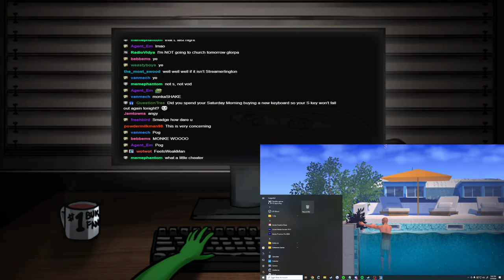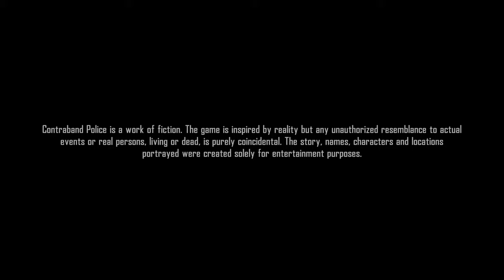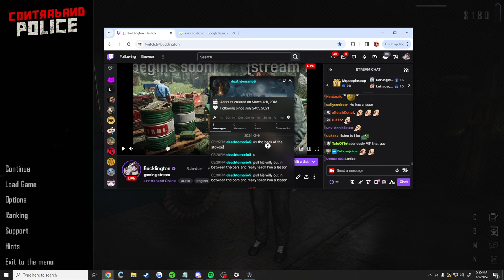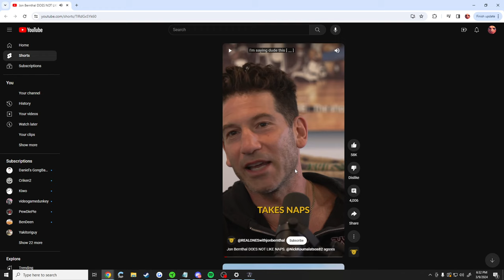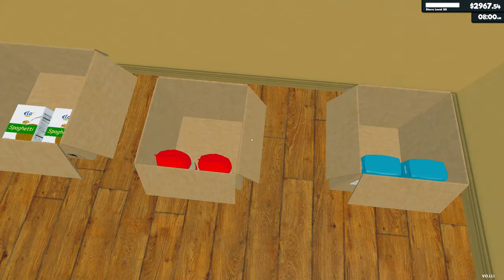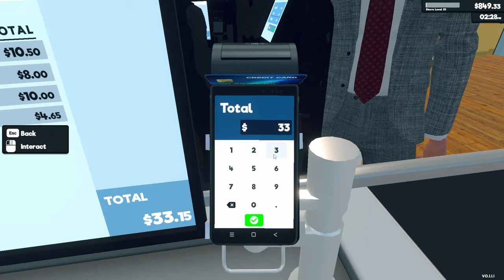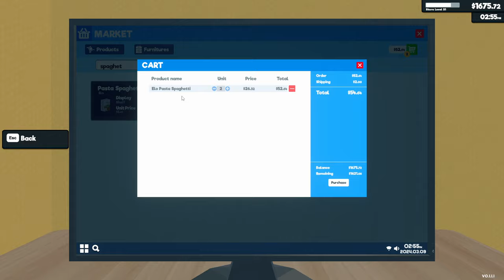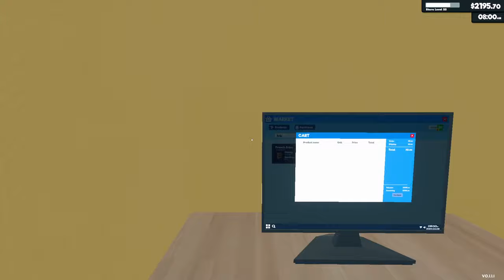10/03/2024 - Contraband Police, Supermarket Simulator - gaming stream